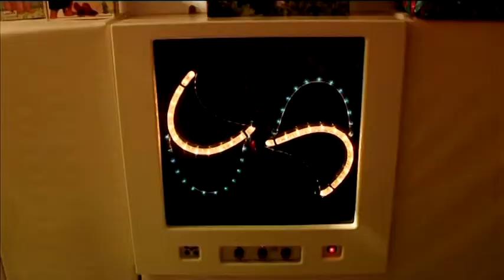2 Chase hospice 'Martin's Film'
Video for Chase hospice featuring Martin who is a dad
of one of the children